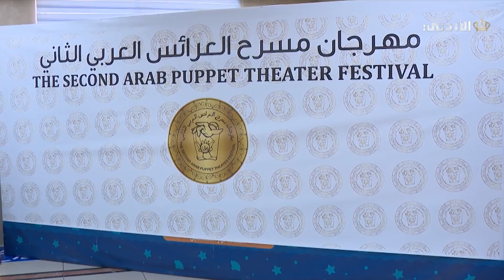مهرجان مسرح العرائس العربي الثاني